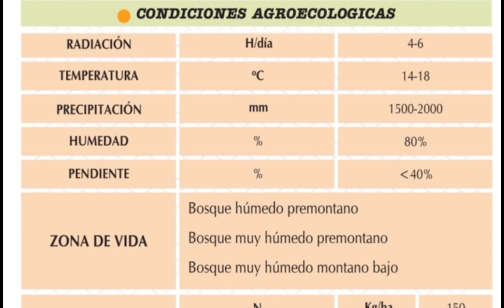Cultivo de lulo Castilla.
Es uno de aquellos cultivos muy rentables, productivos, es originario de las vertientes oriental y occidental de la cordillera de Los Andes, entre Perú 🇵🇪, Ecuador 🇪🇨 y Colombia 🇨🇴.
Los países productivos de este cultivo se ven desde chile 🇨🇱 hasta México 🇲🇽. Especialmente en Perú 🇵🇪, el Ecuador 🇪🇨, Colombia 🇨🇴, Panamá 🇵🇦, Costa Rica 🇨🇷 y Honduras 🇭🇳.